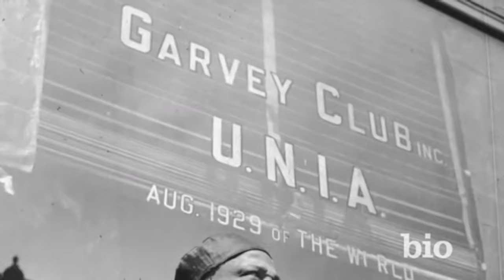JUNIOR CAMPBELL LOOK TO THE EAST OFFICIAL PROMO VIDEO 1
Title track from the debut album of JUNIOR CAMPBELL son of Studio One legend Cornel Campbell.